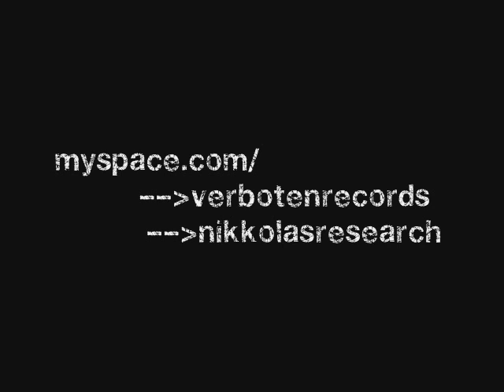Nikkolas Research - Solitch [Verboten Records]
Verboten Records Present  [Paraline EP]
Trackliste:
1- Paraline 07:46
2- Solitch 07:18
3- Bubble Machine 08:13
Release date: 25 February, 2011